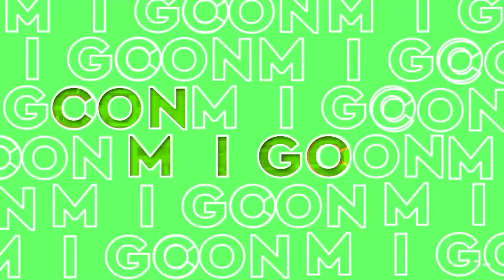FAUSTINO FERNÁNDEZ CON GUITARRAS GINÉS MARÍN EN 7 REGIÓN DE MURCIA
Faustino Fernández probando las guitarras de Ginés Marín de Sucina (Murcia) en una entrevista realizada por José Francisco Bayona en el programa "Quédate conmigo" de la 7 Región de Murcia. 25 de febrero de 2021